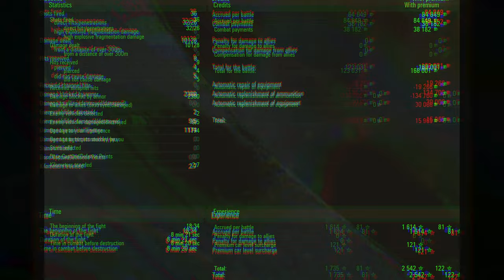T95E6: Forgotten Steel, Unstoppable Force - World of Tanks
The T95E6 is an American tier 10 premium medium tank. Some military analysts deemed the experimental tanks of the T95 series to be undergunned. In order to increase the tank's firepower, a new, heavier turret, designated T96, was to be mounted on the hull. This would allow replacement of the 105-mm gun with a 120-mm gun. However, development proved unsuccessful, and the project was canceled on July 7th, 1960. Only one dummy vehicle was built.